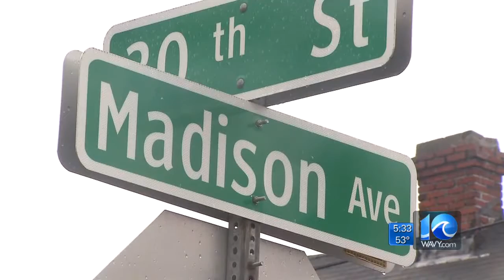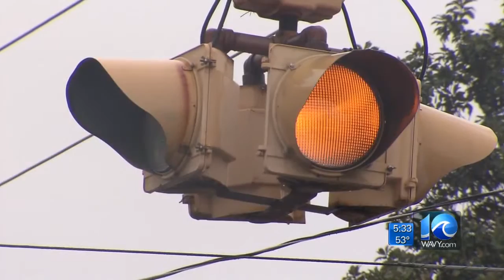Family wants answers in Newport News drive-by shooting death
Liz Kilmer reports